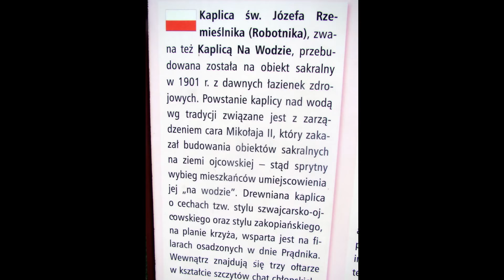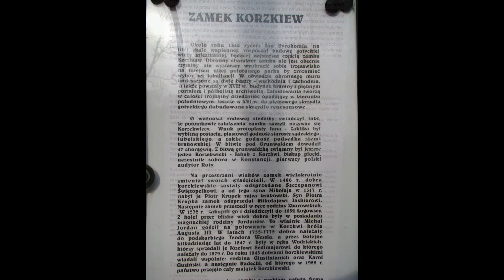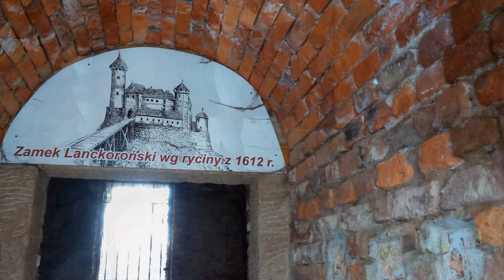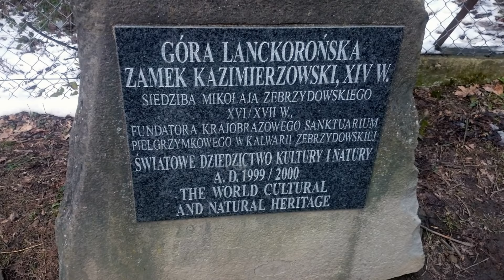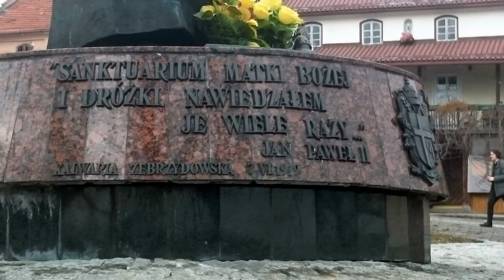Kraków i okolice luty 2016